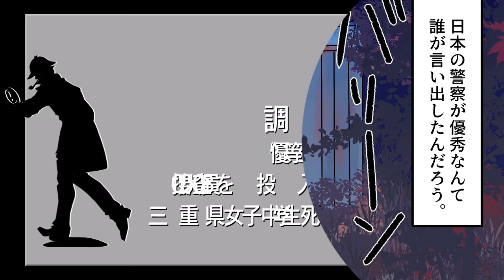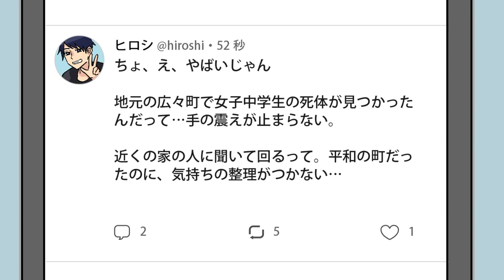【実話】捜査員8000人を投入して解決に至った三重県女子中学生死亡事件の犯人の本性とは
犯罪がなくなり、犯罪被害者が支援され、救われる世の中になりますよう。

実話をもとに教育、ドキュメンタリーの要素をまじえて漫画で紹介する動画です。

◆クレジット
・BGM